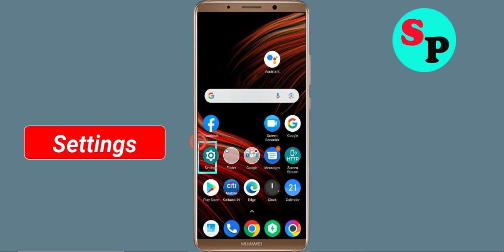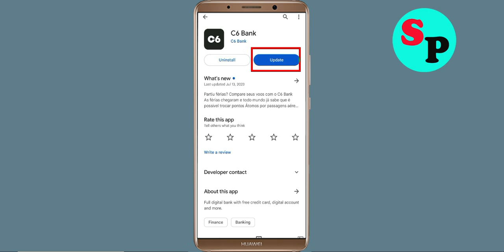Fix C6 Bank App Keeps Crashing issue in Android - C6 Bank App Crash Error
Hello Friends today, In this video section, i will show you how to fix How To Fix C6 Bank App C6 Bank App, Fix C6 Bank App Retry Problem Problem Android & Ios - C6 Bank App Crash Issue. If you are facing same problem in your android mobile phone then it will help you to get rid of this problem solved.